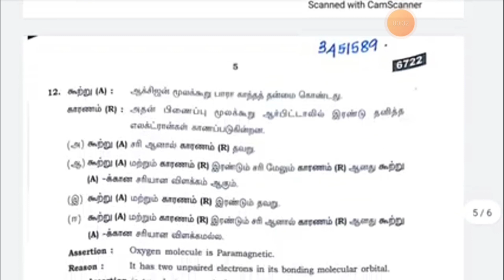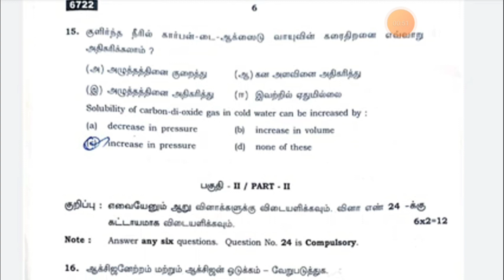11th chemistry Babli question paper 2023 with answer key for English and Tamil medium#trending#like